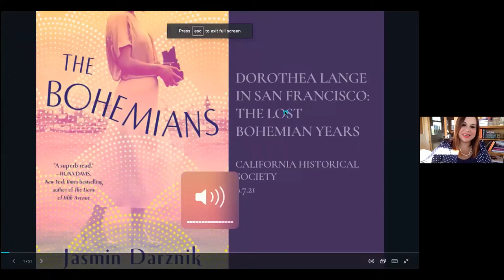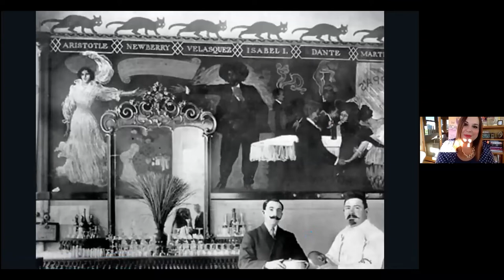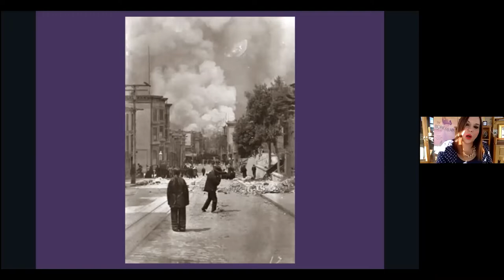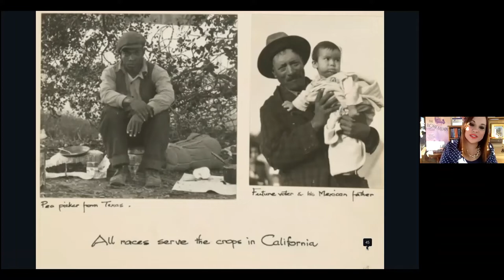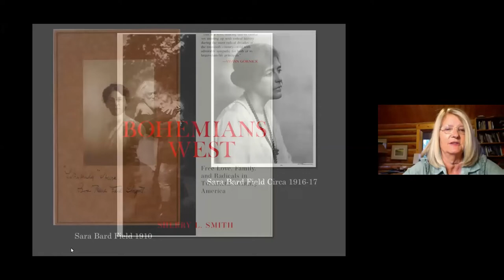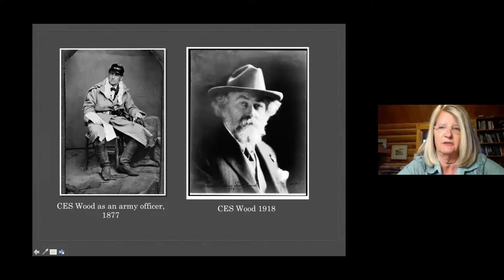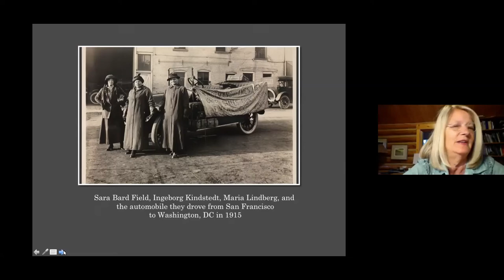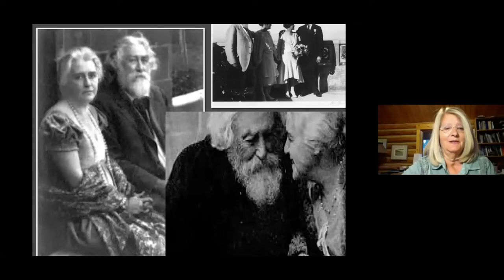Bohemian San Francisco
In the 1920s San Francisco hosted its own community of bohemians—not unlike Greenwich Village's. Artists, writers, musicians, radicals, and free-thinkers of many stripes gathered in eateries such as the legendary Coppa's and the artist colony at Monkey Block. Their goal: to create a new world of freedom, art and politics. Novelist Jasmin Darznik, author of The Bohemians, and historian Sherry L. Smith, author of Bohemians West: Free Love, Family and Radicals in Twentieth Century America, discuss this brilliant moment in San Francisco history.

To purchase Bohemians West: Free Love, Family and Radicals in Twentieth Century America, please